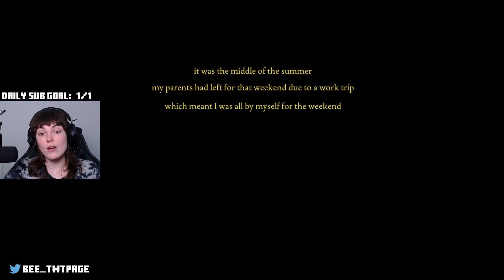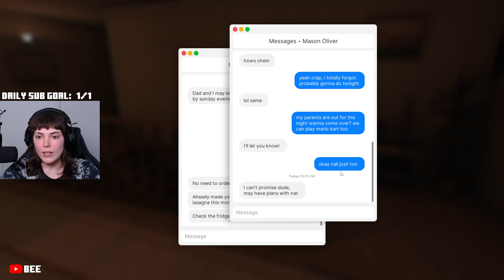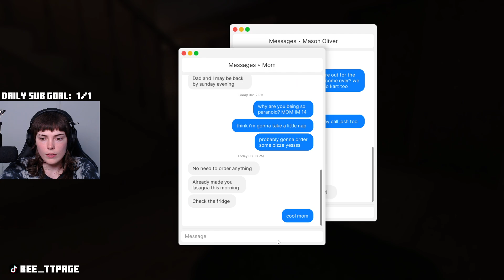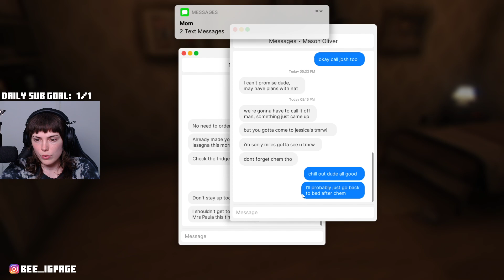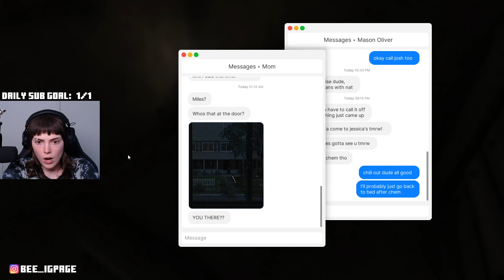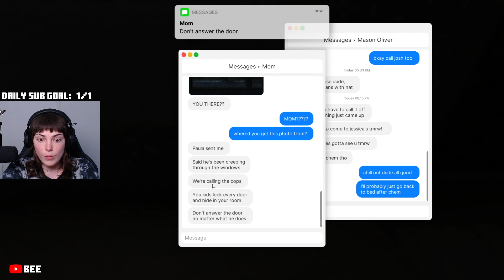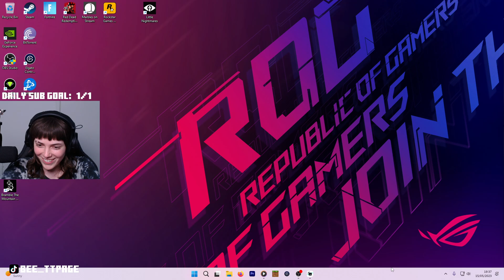Fears to Fathom: Home Alone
Watch my livestream of Fears to Fathom: Home Alone.

🐝 SOCIALS